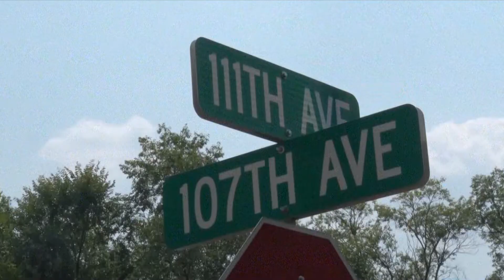Two People Die in House Fire in Wadena Township